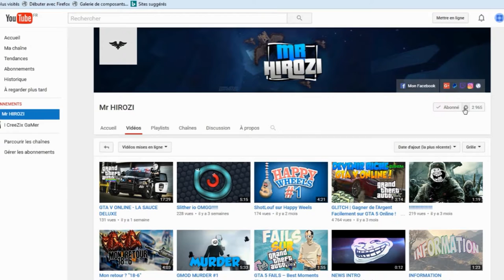Les riders de l'extrême GTA V ONLINE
OUVRE SA TE COUTE RIEN

Sa Sert a rien
Tags Complémentaires : MrHIROZI fr français gta5 gta v online multijoueur xbox one amis friends délire fail fun wtf course poursuite flics explosions cascade stunt drift avion hélico supercar course GTA ONLINE omg best of les meilleurs moments LSPD Braquage Stunt Accident GTA ­­­­­­­­­­­­­­­­­­­­­­­ ­-­-­-­-­-­-­-­-­-­-­-­-­-­-­-­-­-­-­-­-­­-­­-­­--­--­--­--­--­--­--­--­--­--­--­-­-­-­-­-­-­-­-­-­-­-­-­-­-­-­-­-
GAMERTAG / FougerePigeon78 /speenozy gaming /I CreeZix HiRoZ